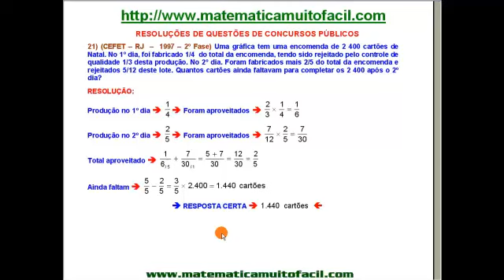# CEFET RJ 1997 Problemas de Frações Questão 21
# CEFET RJ 1997 Problemas de Frações Questão 21 - Videoaula Explicada pelo professor Luiz Fernando Reis do Vídeo educacional e livre para qualquer idade.